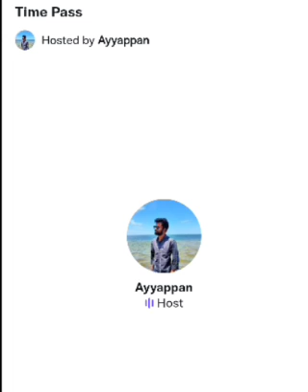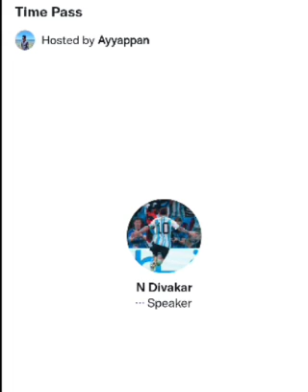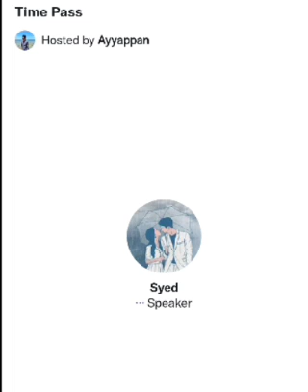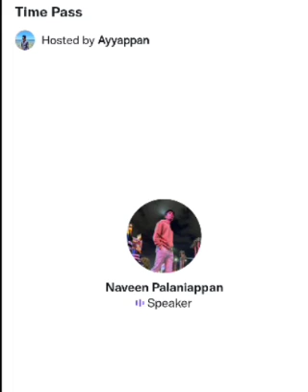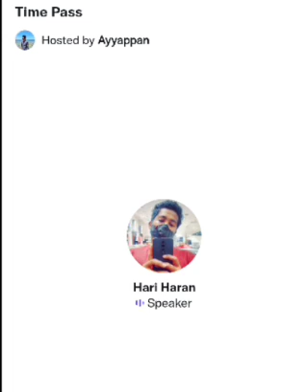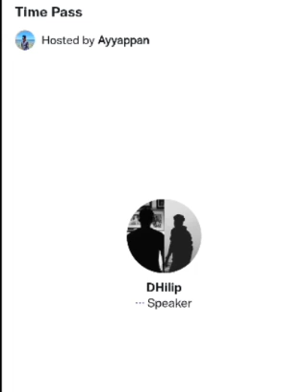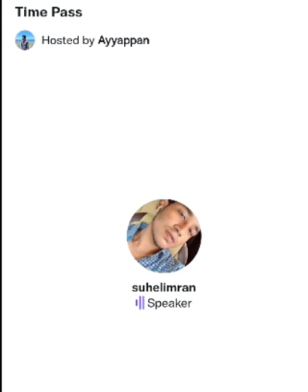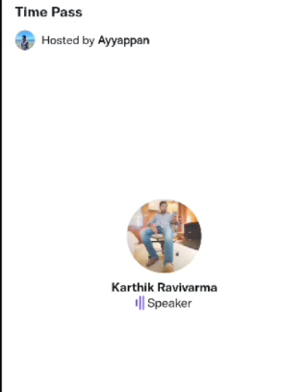Alphonse Puthiran-ன் பரிதாப நிலை..! என்ன ஆச்சு.?? | Twitter time pass space karthik ravivarma